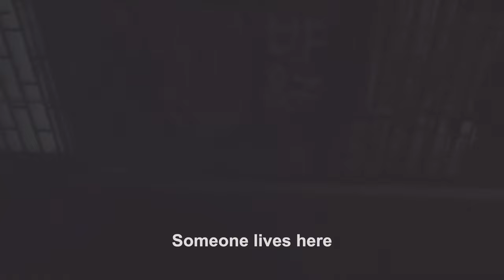Иду по улице Князя Михаила в Белграде в Сербии. Eng Sub. Английские субтитры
Этот канал больше не обновляю. Зашел в подземный переход, чтоб посмотреть граффити.
Тестирую  камеру DJI Action 4 2к, 50 fps

ʕ·ᴥ·ʔ

Музыка